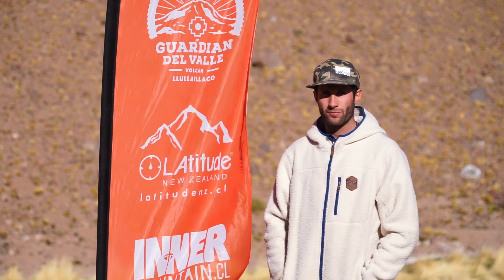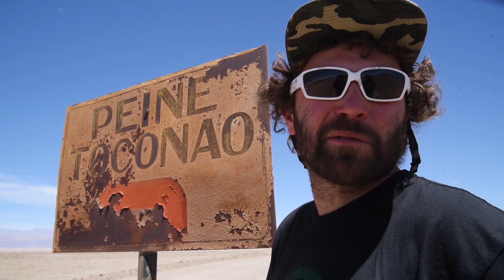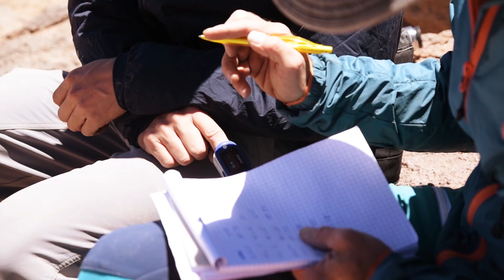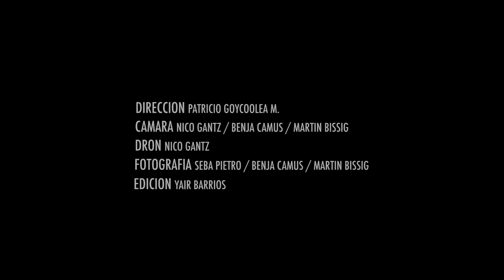GUARDIAN DEL VALLE Capitulo 4:Volcán Llullaillaco; El Santuario Inca mas alto del mundo en bicicleta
Video oficial Cuarto capitulo Guardian Del Valle "Volcán Llullaillaco: El Santuario INCA más alto del mundo en MTB".
En este capitulo se relata el ascenso y descenso en bicicleta al segundo volcán activo mas alto del mundo y santuario INCA más alto del planeta: El gran Volcán Llullaillaco (6.740 msnm).

Official video. Fourth chapter Guardian Del Valle "Llullaillaco Volcano: The highest INCA Sanctuary in the world by bike".
In this chapter, the ascent and descent by bike to the second highest active volcano in the world and the highest INCA sanctuary on the planet are related: The great Llullaillaco Volcano (6,740 mts).

Dirección:
Patricio Goycoolea M.

Deportistas:
Patricio Goycoolea M. (Chile)
Nicolas Prudencio F. (Chile)
Federico Scheuch P. (Chile)
Gerhard Czerner (Alemania).

Camara:
Nicolas Gantz
Benjamin Camus Z.
Sebastian Prieto D.

Dron:
Nicolas Gantz

Fotografia:
Sebastian Prieto D.
Martin Bissig (Suiza).

Edición:
Yair Barrios